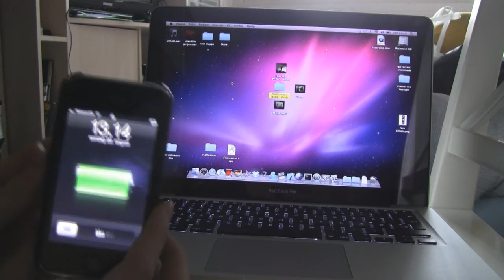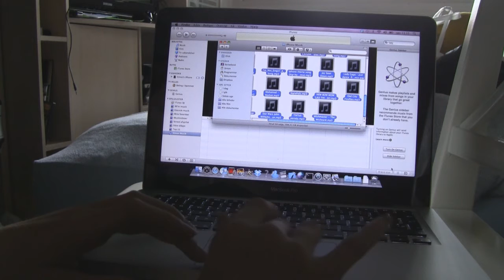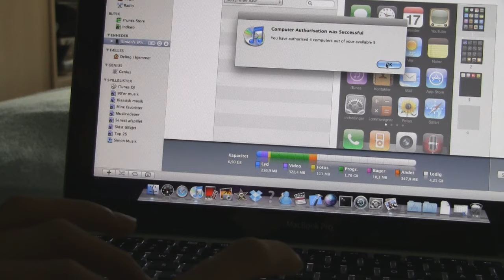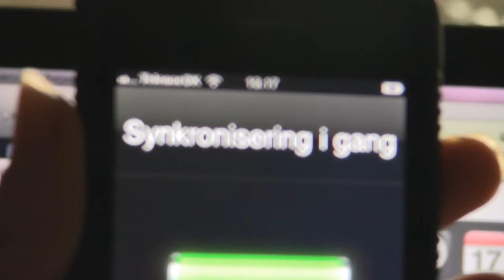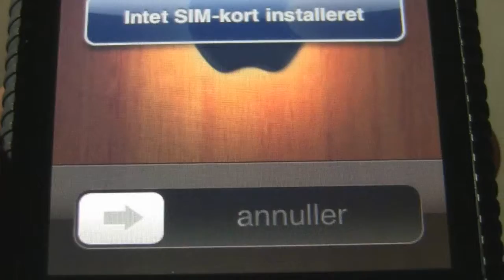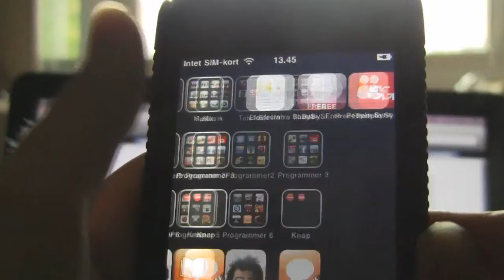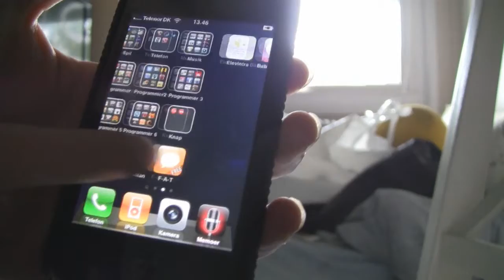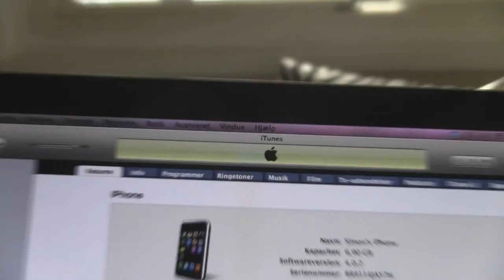iPhone til mac